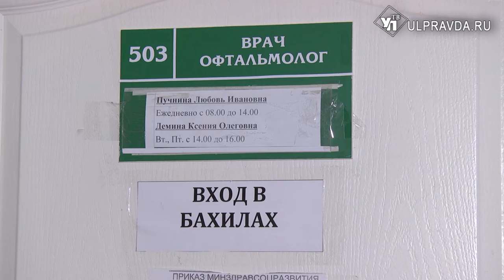Как в Ульяновской области с дефицитом узких специалистов борются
В поликлиниках, по примеру торговых сетей, разделят потоки пациентов. Об этом Сергей Морозов заявил на встрече с главными внештатными медицинскими специалистами.